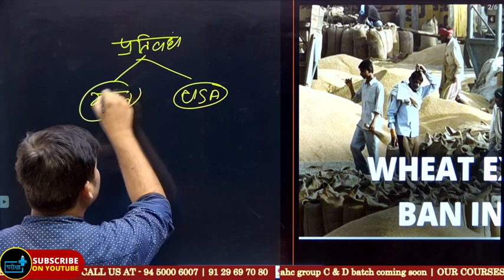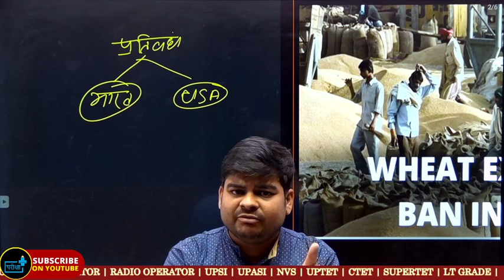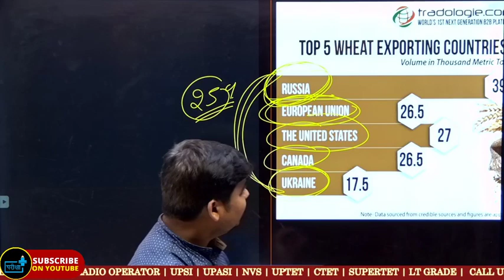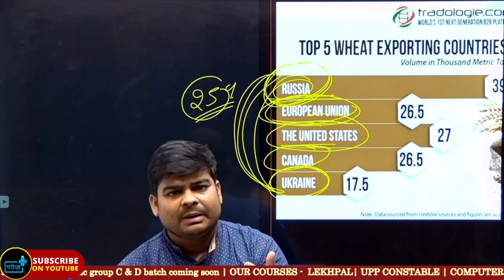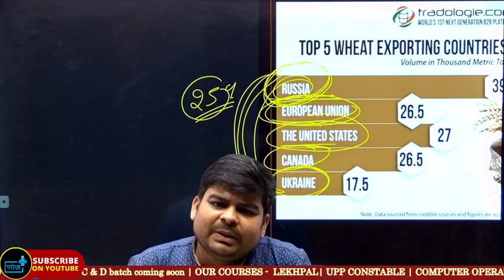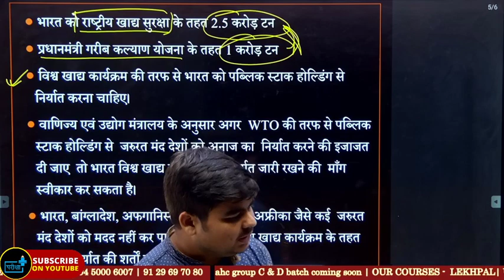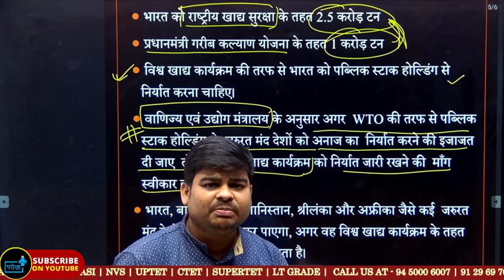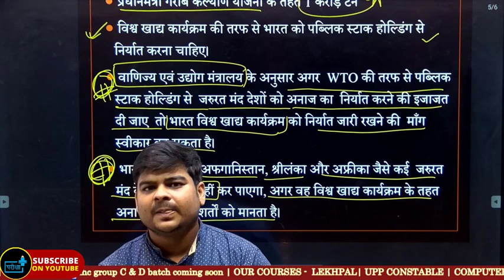Wheat Export ban by India | most important for All Competitive Exam l By Anuj Tiwari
Wheat Export ban by India
उत्तर प्रदेश बजट 2022-23
International Organization
RBI & Banking